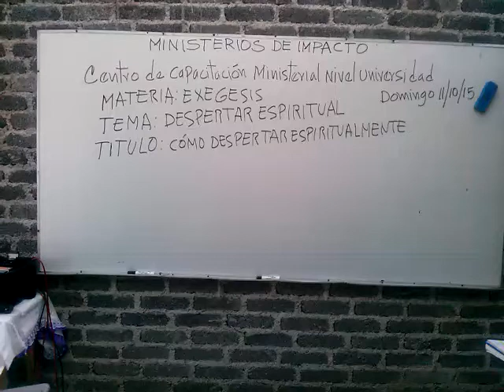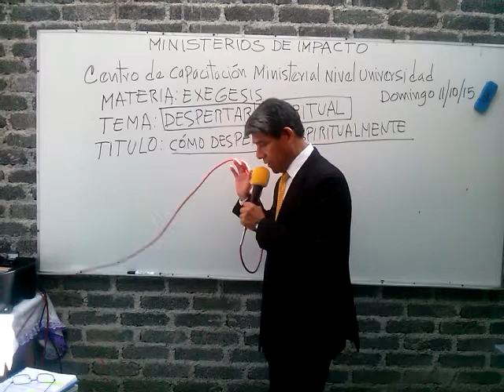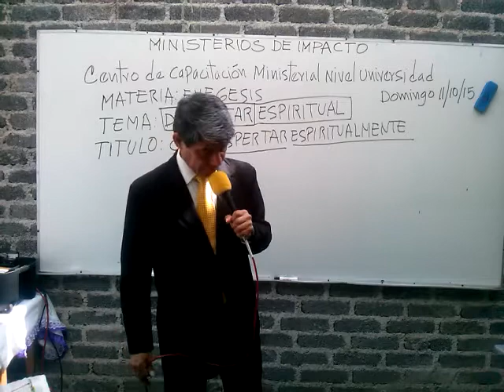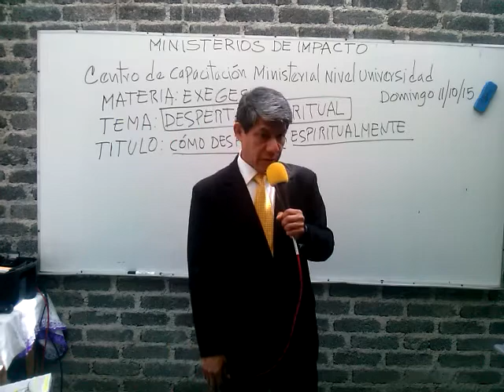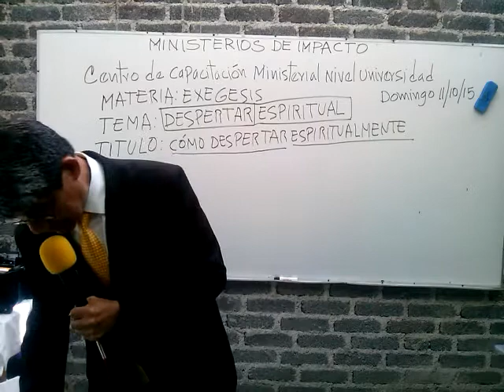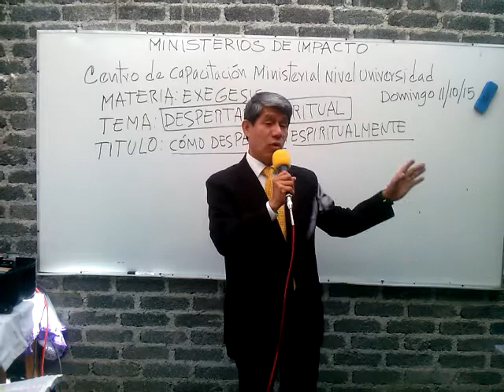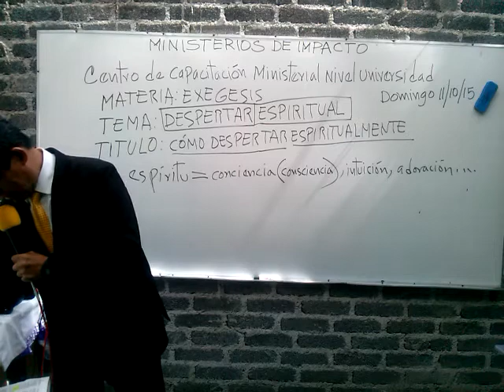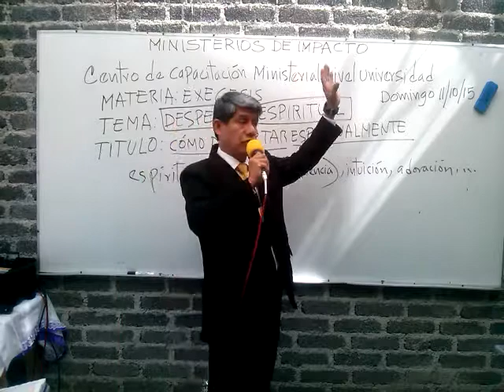Exêgesis #13 Estudiando el Despertar Espiritual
MINISTERIOS DE IMPACTO